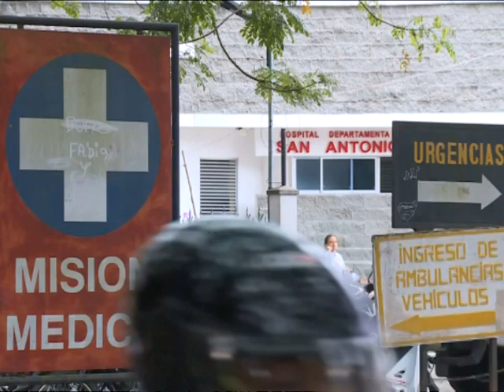Hospital de San Antonio en Roldanillo pasó de alto a bajo riesgo de intervención